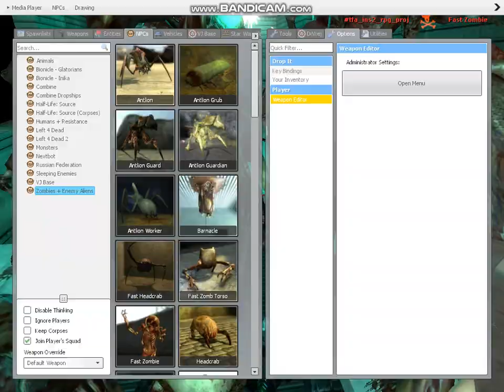trying to crash Gmod